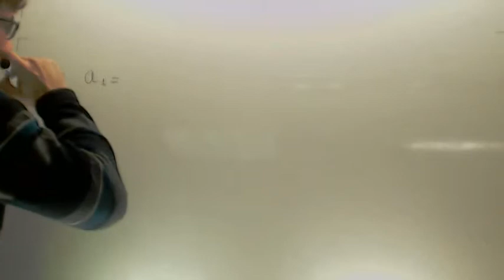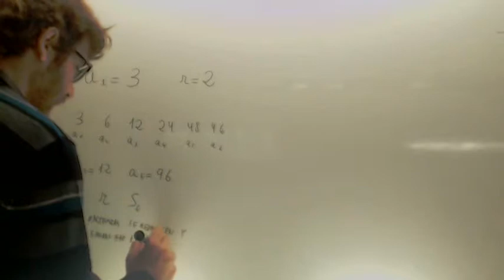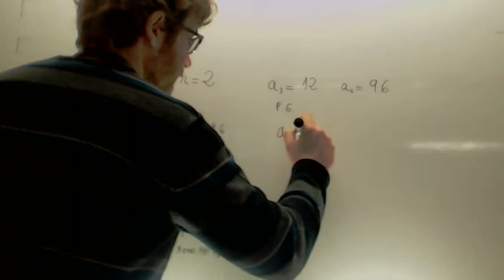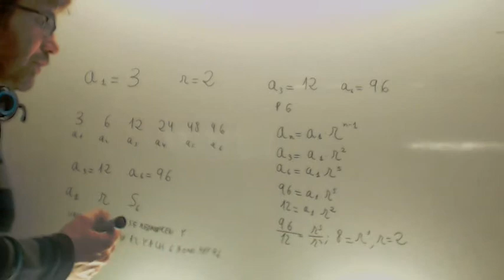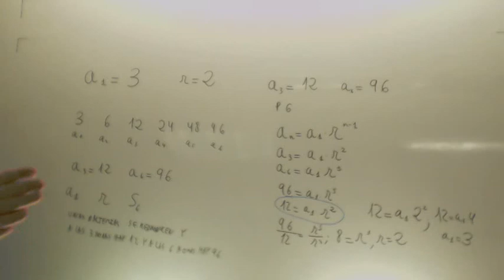Progresiones geometricas Problema 03 Matematicas 3º ESO Academia Usero Estepona